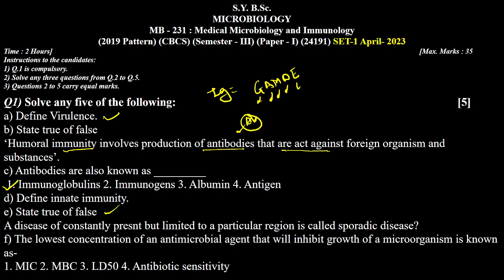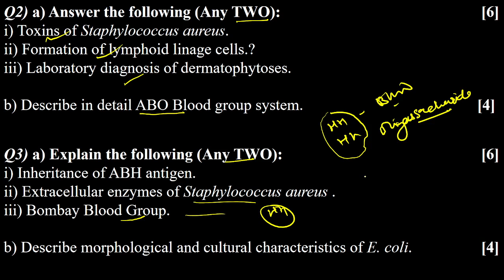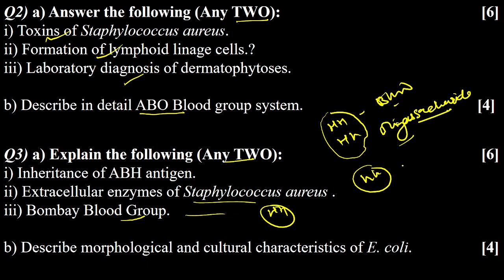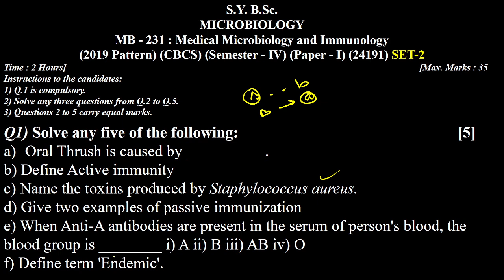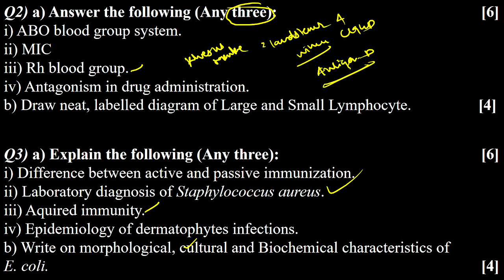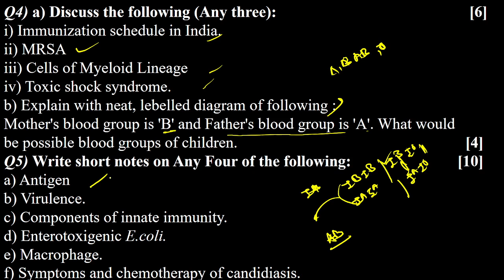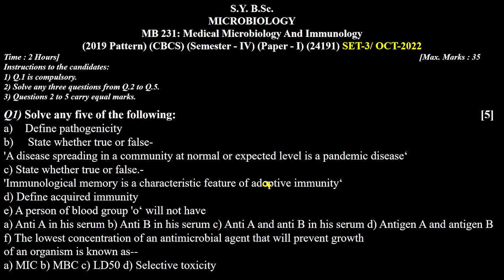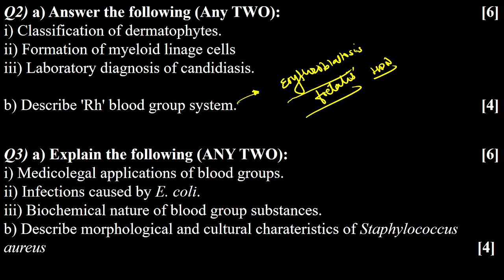S.Y.B.Sc.- Microbiology Practice Question Paper MB-231- Medical Microbiology and Immunology SPPU